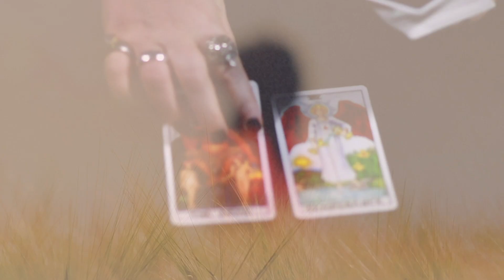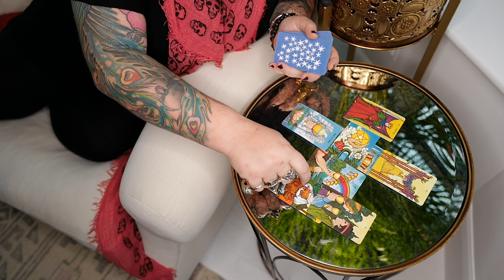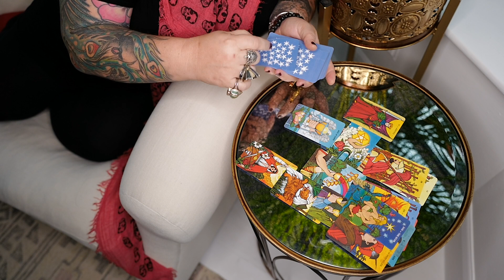Capricorn Monthly Astrology Horoscope November 2019